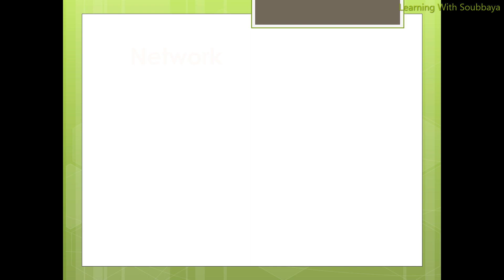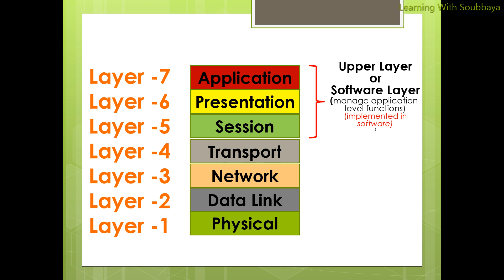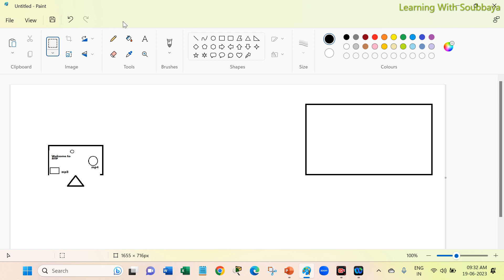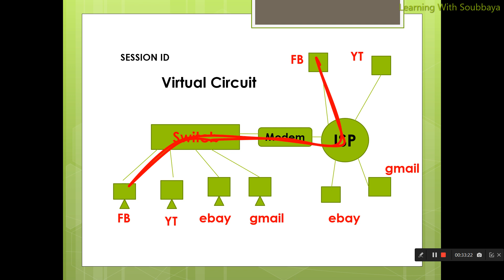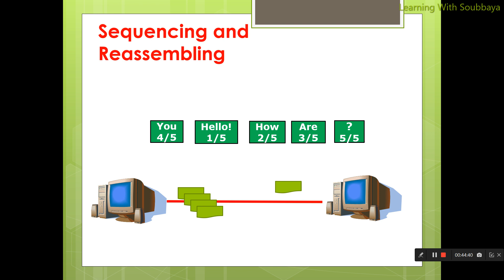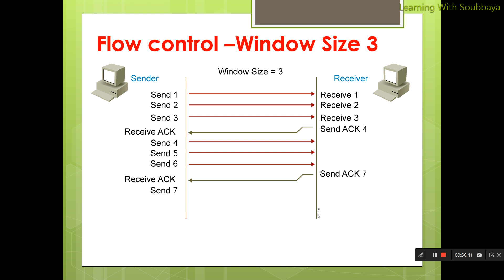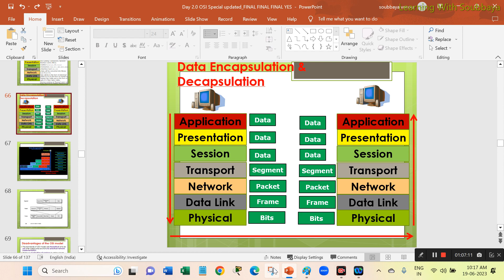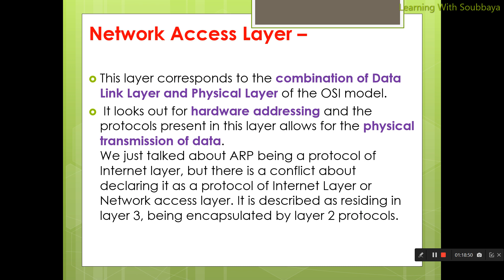Day 14 CCNA OSI MODEL and TCP IP MODEL